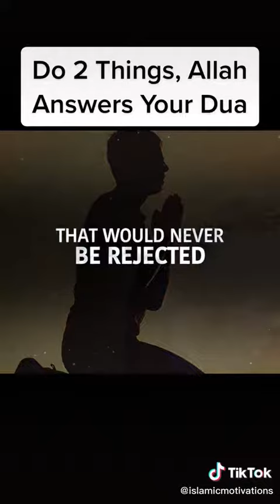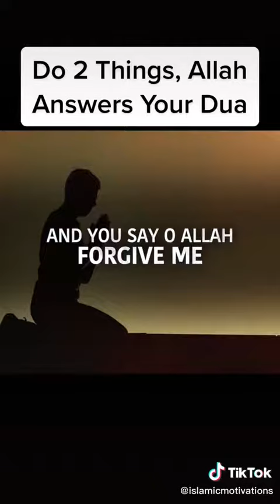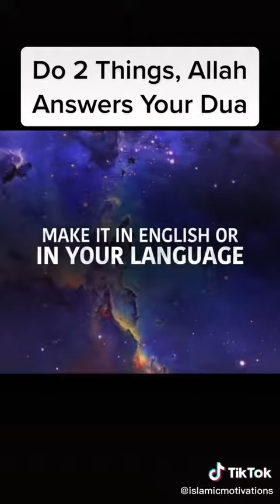Do 2 Things Allah answer your Dua